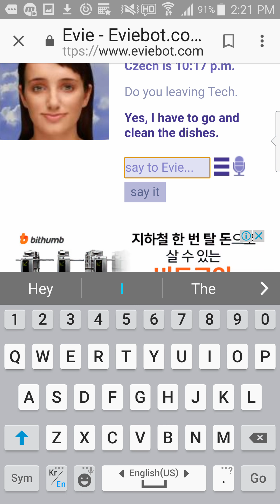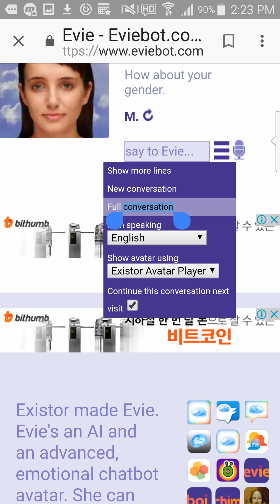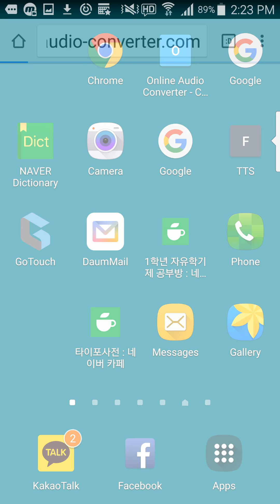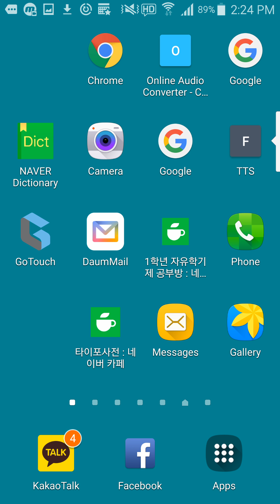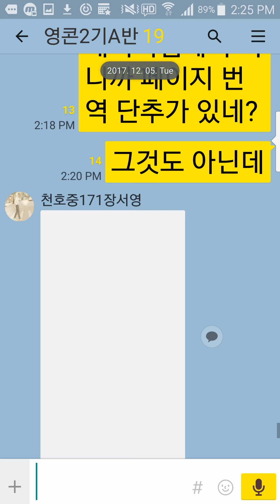eviebot.com과 채팅 열 쌍해서 번역해 올리기